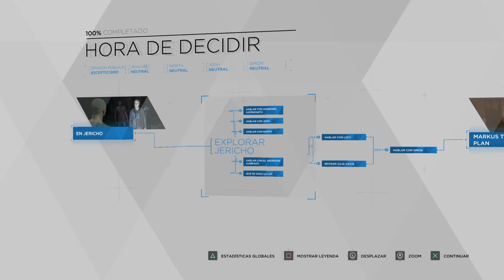Detroit: Become Human™ Mi historia HORA DE DECIDIR capitulo 15 GAMEPLAY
Detroit: Become Human es un videojuego de aventura gráfica, desarrollado por Quantic Dream y publicado por Sony Interactive Entertainment, inicialmente lanzado en exclusiva para la consola PlayStation 4.1​ Posteriormente, Quantic Dream anunció que abandonaba el contrato de exclusividad con Sony y que Detroit: Become Human saldría a la venta en Microsoft Windows.2​3​ La fecha de lanzamiento para PlayStation 4 fue el 25 de mayo de 2018, mientras que a PC llegará en 2019.4​

El argumento del videojuego se sitúa en un mundo futurista donde los androides, con auténtica apariencia humana, comienzan a desarrollar sentimientos y emociones humanas, lo que deriva en un problema para los humanos.5​

Índice
1 Jugabilidad
2 Personajes
3 Argumento
4 Desarrollo
5 Recepción
5.1 Crítica
5.2 Ventas
6 Referencias
7 Enlaces externos
Jugabilidad
Al tratarse de un videojuego con un gran componente dramático y cinematográfico, en Detroit: Become Human el jugador se encuentra ante una historia en la que los personajes pueden morir sin que por ello signifique el final del juego. Teniendo que investigar a fondo y resolver casos o situaciones con inteligencia, ya que las acciones, diálogos y decisiones son determinantes para el desarrollo de la trama y pueden derivar en múltiples finales. Además, cabe destacar que dispone de una mayor libertad a la hora de explorar y que los escenarios son algo más abiertos.6​

Personajes
Kara: es un modelo de asistente doméstico AX400 creado por CyberLife. El AX400 es un modelo común, diseñado para encargarse de las tareas domésticas y cuidar a niños pequeños. Pueden hablar 300 idiomas diferentes, cocinar más de 9000 platos, ayudar a los niños con sus tareas y jugar con ellos. Kara es propiedad de un ex taxista desempleado, llamado Todd Williams, un personaje extraño e impredecible. Él es el padre de una niña pequeña llamada Alice, de quien Kara tiene la tarea de cuidar. En circunstancias difíciles, rápidamente aprenden que no están seguras con Todd. Ambas huirán y lucharán por encontrar un camino a la libertad. Al convertirse en fugitivas, descubrirán un mundo inconexo que se desmorona y comprenderán el extraño sentimiento que las une. Viajarán de encuentro en encuentro, enfrentando la violencia y el odio, pero también la empatía de quienes mantienen la esperanza.7​

Connor: es un prototipo, llamado RK800, creado por CyberLife. Su objetivo inicial es ayudar a los detectives humanos en sus investigaciones ofreciéndoles asistencia tecnológica. También está equipado con un módulo social especialmente desarrollado para crear el "socio ideal", capaz de integrarse en cualquier equipo. Está equipado con características especiales, como un analizador molecular en tiempo real y un sofisticado simulador que puede reconstruir eventos pasados. Él es excepcionalmente inteligente, frío y decidido, listo para hacer cualquier cosa para tener éxito en su misión. Cuando se informan los primeros casos de androides con comportamiento anormal, CyberLife ofrece enviar este prototipo para ayudar a la policía de Detroit. Connor ya se ha sometido a pruebas de campo con androides, pero esta es su primera investigación. Connor es enviado a unirse al teniente Hank Anderson, un detective con problemas de depresión y alcoholismo que tiene un odio particular a los androides. Connor tendrá que utilizar su módulo de "psicología" para ganarse el respeto de su compañero y descubrir la verdad sobre los divergentes.7​

Markus: es un androide que pertenece al célebre pintor Carl Manfred, un anciano que perdió el uso de sus piernas. Si al principio Markus no era más que una máquina a los ojos de Carl, luego se desarrolló gradualmente un afecto paternal. Carl trata a Markus como si fuera humano, le enseña a pintar, lo expone a la literatura y la música; desarrollando su espíritu androide un poco cada día. Finalmente, Carl llega a pensar en Markus como un hijo, para gran descontento del hijo biológico de Carl, Leo. El viaje de Markus lo llevará de cuidador al servicio de un anciano a dirigir una revolución androide histórica. Pero liderar una revolución será mucho más difícil que cualquier cosa que Markus pueda imaginar: debe lidiar con los desacuerdos fácticos de su pueblo, enfrentar dilemas insolubles, elecciones morales y sacrificios. Debe elegir un camino entre la violencia y el pacifismo, entre un puño cerrado y una mano tendida. A través de sus elecciones, Markus escribirá la historia de su pueblo y los llevará a la libertad o a la destrucción